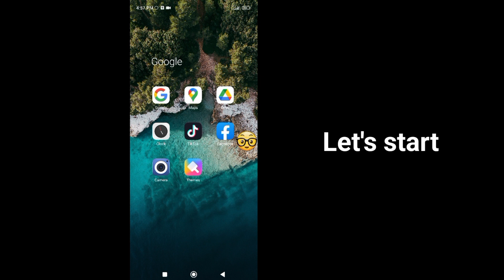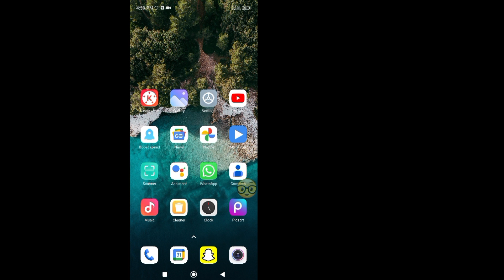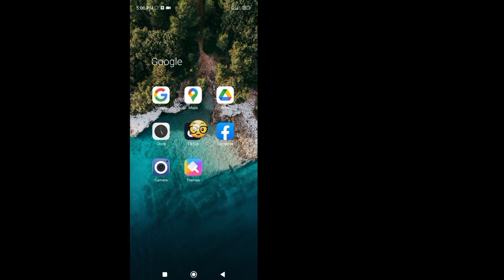NEW! How to Change Your Tiktok Region (2023) | How to Change Country location on Tiktok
How to Change Your Tiktok Region (2023) | How to Change Country location on Tiktok

In this video i will show you How to Change Your Tiktok Region (2023). it,s very easy and simple method. watch this video and learn How to Change Country location on Tiktok.